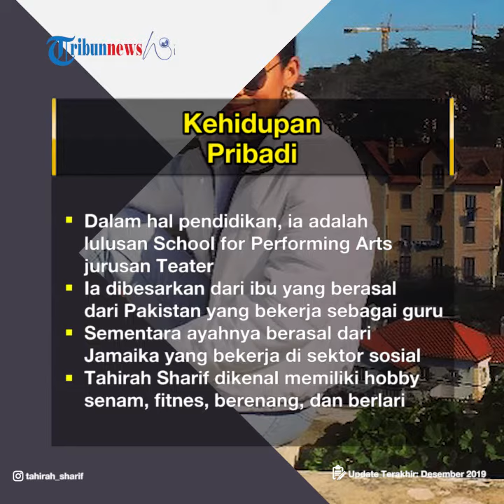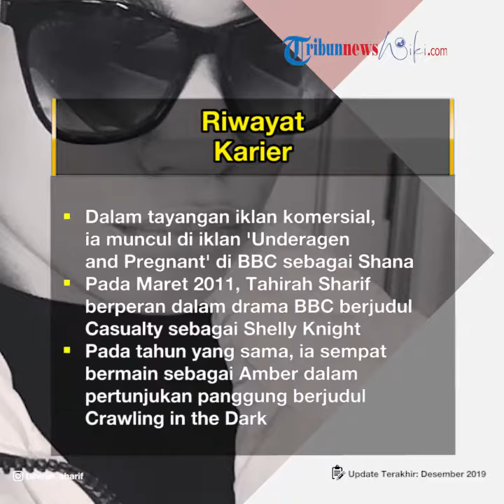Profil Tahirah Sharif - Aktris yang Memerankan Ella Ashford dalam Seri Drama BBC Berjudul Casualty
TRIBUN-VIDEO.COM - Tahirah Sharif adalah seorang aktris asal Inggris.

Lahir di South London, Inggris, Tahirah Sharif dikenal memerankan Ella Ashford dalam seri drama berjudul Casualty di BBC.

Lebih jauh lagi, Tahirah Sharif dikenal karena bermain sebagai Melissa dalam film A Christmas Prince (2017).

Pada tahun 2018, ia kembali melanjutkan karakter lamanya untuk bermain dalam sekuel film karya sutradara John Schultz, A Christmas Prince: The Royal Wedding (2018) dan A Christmas Prince: The Royal Baby (2019).

Pemilik tinggi badan 157 centimeter ini berasal dari keturunan Pakistan-Jamaika.

Selain sebagai aktris film, ia juga sempat muncul dalam sejumlah iklan televisi.

Tahirah Sharif juga memiliki kemampuan menari ballet, dansa, dan telekomunikasi.

Kehidupan Pribadi

Tahirah Sharif lahir di South London, Inggris.

Dalam hal pendidikan, ia adalah lulusan School for Performing Arts jurusan Teater.

Ia dibesarkan dari ibu yang berasal dari Pakistan yang bekerja sebagai guru.

Sementara ayahnya berasal dari Jamaika yang bekerja di sektor sosial.

Tahirah Sharif dikenal memiliki hobby senam, fitnes, berenang, dan berlari.

Karier

Tahirah Sharif memulai kariernya di media komersial, Skype tahun 2009.

Hal itu diikuti dengan penampilannya di video daring BBC di mana ia berperan sebagai Shanice.

Selanjutnya, Sharif muncul di acara CBBC berjudul The Legend od Dick and Dom sebagai Fran.

Pada tahun 2010, Tahirah Sharif tayang di panggung drama berjudul In His Image sebagai Tanya.

Kemudian film pendek berjudul Asessment and Promise sebagai Rachel dan Lisa.

Dalam tayangan iklan komersial, ia muncul di iklan 'Underagen and Pregnant' di BBC sebagai Shana, kemudian di See Me sebagai Alicia.

Pada bulan Maret 2011, Tahirah Sharif berperan dalam drama BBC berjudul Casualty sebagai Shelly Knight dan di seri drama berjudul Doctors sebagai Aaliyah Clarke.

Pada tahun yang sama, ia sempat bermain sebagai Amber dalam pertunjukan panggung berjudul Crawling in the Dark.

Masih di BBC, ia kembali bermain dalam beberapa episode di drama film berjudul One Night sebagai Madison yang juga bermain dalam seri drama lainnya sebagai Chantal di Whitechapel pada bulan Februari tahun 2012.

Pada tahun yang sama, ia kembali bermain sebagai Esther Adam pentas panggung, Moon on a Rainbow Shawl dan sebagai Dunyazade di pentas panggung berjudul Arabian Nights.

Film layar lebar pertama Sharif adalah The Invisible Woman.

Di film ini ia berperan sebagai Rosa.

Sebelumnya, ia muncul dalam film pendek Stop dan iklan di sebuah rumah makan cepat saji, McDonald tahun 2013.